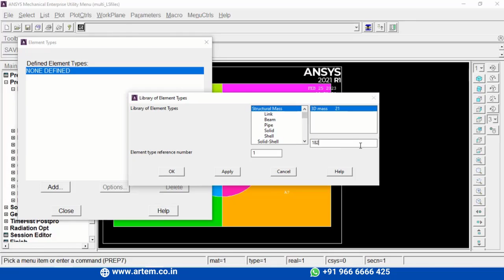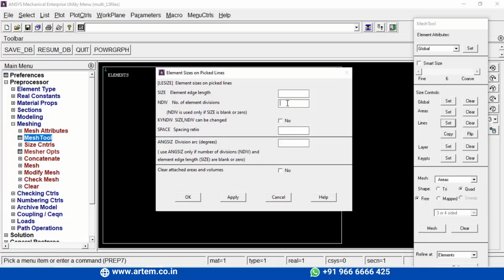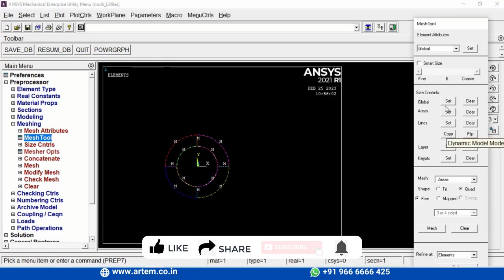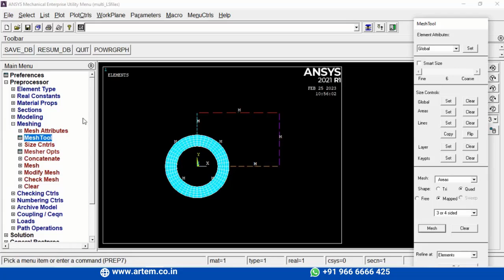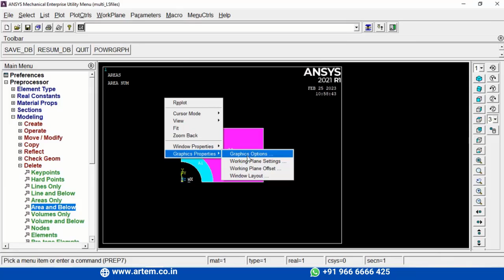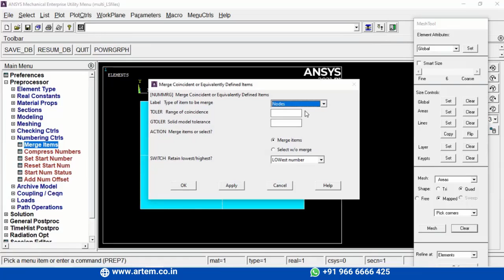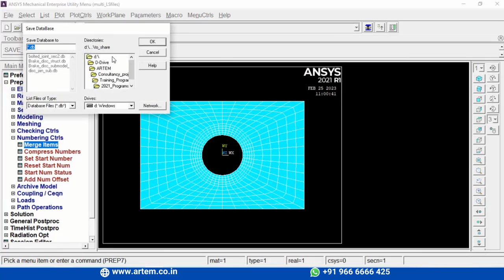Plate with hole model and splits - Ansys APDL #6 - Part2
Artem Academy has started the ANSYS APDL tutorial on Modeling, Meshing, Loads, BC, Results, and scripting.

This video talks about - How to create a plate with hole element types, and meshing.

To take a customized course or to book a free counseling session, you can connect to our team by click the following